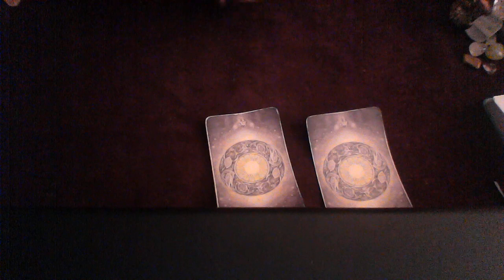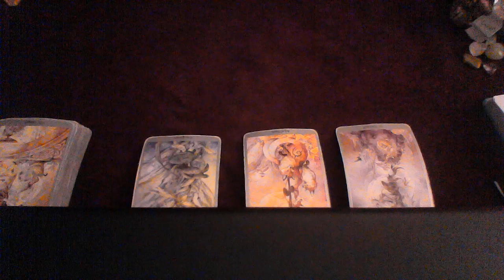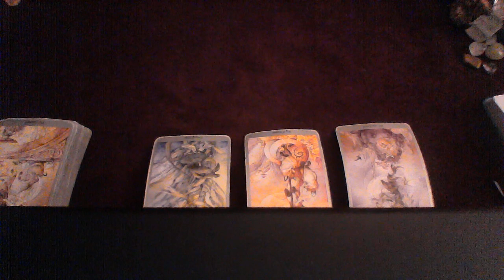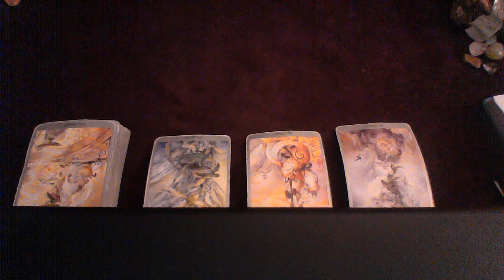CAPRICORN SEPT OCT 2018 WHO WANTS A RELATIONSHIP WITH YOU